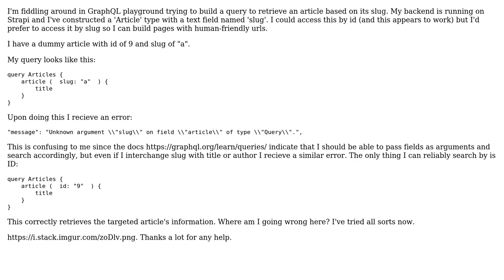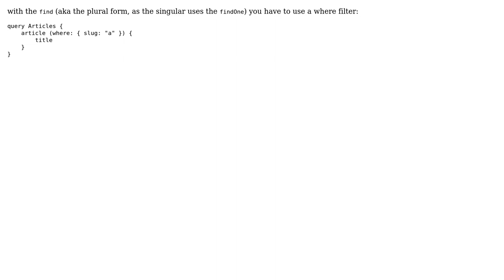How can I search by slug using GraphQL? - "Unknown argument \"slug\" on field \"article\"?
With thanks & praise to God, and with thanks to the many people who have made this project possible! | Content (except music & images) licensed under CC BY-SA | Music | Images & others | With thanks to user TOPAiiN user ialmao user Derrick Mehaffy and the Stack Exchange Network Trademarks are property of their respective owners. You are responsible for your own actions.